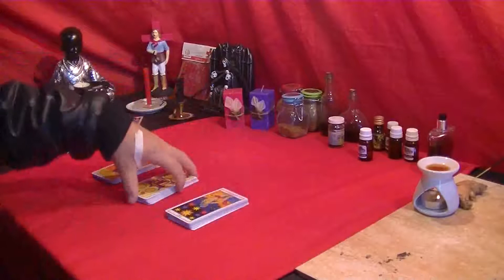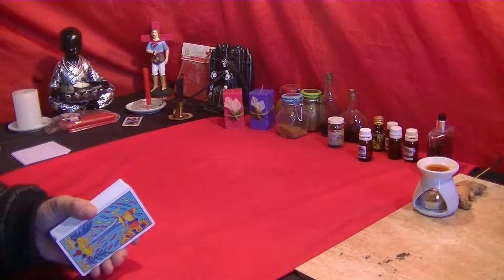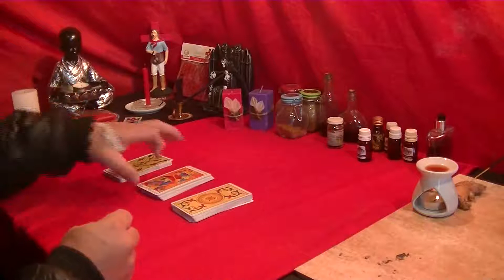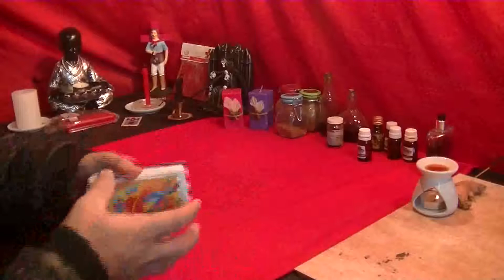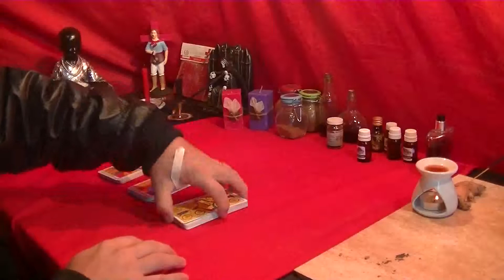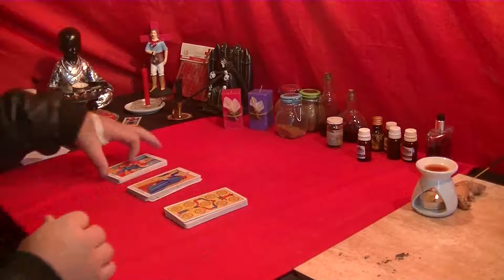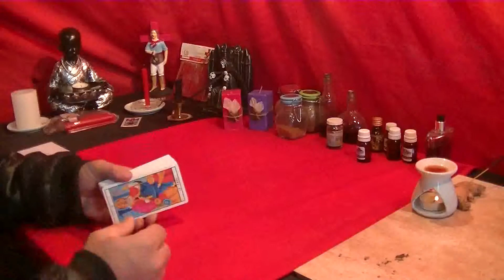consultas en tarot